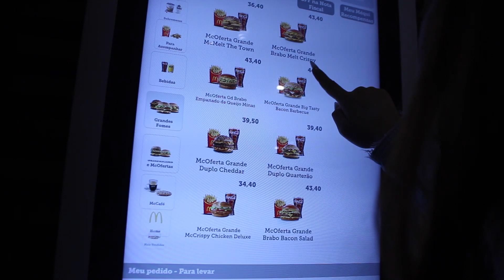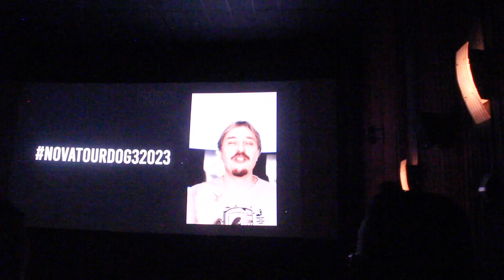ASSISTI O FILME "HUMANOS TOUR, DE VOLTA A ESTRADA" no CINEMARK! Ft. Rock Com Cristo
OFICINA G3 LANÇOU UM FILME NO CINEMA COM DIREITO A CENA PÓS-CRÉDITOS E ANÚNCIO DE UMA NOVA TURNÊ!

Este foi o conteúdo do nosso vídeo de hoje. Espero que você goste.
Comente aqui embaixo quais foram as suas impressões sobre esta música!

❱ APRENDA TUDO O QUE VOCÊ PRECISA PARA DOMINAR A GUITARRA! O caminho mais rápido para tocar guitarra em alto nível.

1- TEASER (00:00)
2 - INDO PARA O CINEMA (00:16)
3 - ENTREVISTA CENTRAL MAURO HENRIQUE (02:04)
4 - REACT DO FILME (05:18)
5 - ENTREVISTA ROCK COM CRISTO (09:34)
6 - ENTREVISTA LUZOUT (10:11)
7 - RESENHA ROCK COM CRISTO (11:21)
8 - RESENHA COM A FAMÍLIA (13:25)